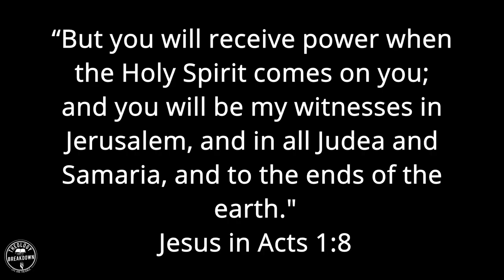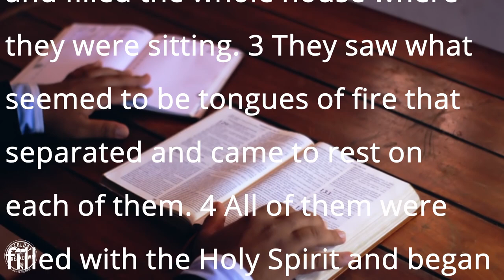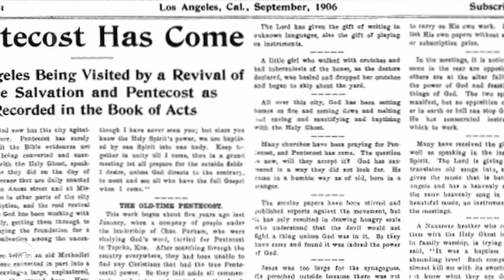William J. Seymour: A Black Leader Who Influenced a Large Segment of Christianity in Pentecostalism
[To get updated on new content from Dr. Josh Samuel, including ones like this video, sign up here and he will send you a FREE PDF entitled "8 Crucial Questions for Life: A Checklist to Discern God's Will for Your Life Today"

In this video, Josh P. S. Samuel (PhD), discussed the influential, inspiration, and often neglected leader of the Azusa Street Revival, which was a crucial moment that has impacted millions of Christians, particularly those belonging to the Pentecostal and Charismatic communities. Josh not only provides some of the story of Seymour and the Azusa Street Revival, but provides 3 particularly inspiring aspects of Seymour's life for people today near the end of the video.

Special thanks to the Flower Pentecostal Heritage Centre for providing the many early Pentecostal history pictures and documents that were used in this video.

Theology Breakdown is a ministry of Josh P. S. Samuel, PhD. Josh completed his PhD in Theology at McMaster Divinity College, and is a Professor of Bible and Theology and Director of Worship and Creative Arts Ministry at Master's College and Seminary.

If you would like to support Josh's ministry financially on a regular basis,

To get Cecil M. Robeck, Jr.'s book, "The Azusa Street Mission and Revival":
In the U.S.
In Canada

To get Gaston Espinosa's book, "William J. Seymour and the Origins of Global Pentecostalism"
In Canada
In the U.S.

To get a copy of Josh's book, "The Holy Spirit in Worship Music, Preaching, and the Altar":
In Canada
In the U.S.

Another helpful book on Pentecostalism: "Introduction to Pentecostalism" by Allan Anderson:
In the U.S.
In Canada